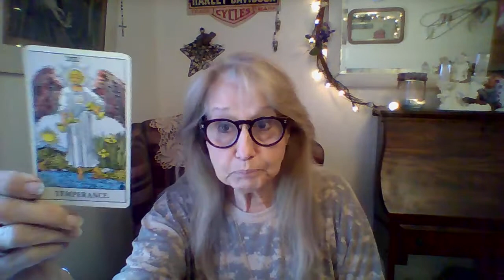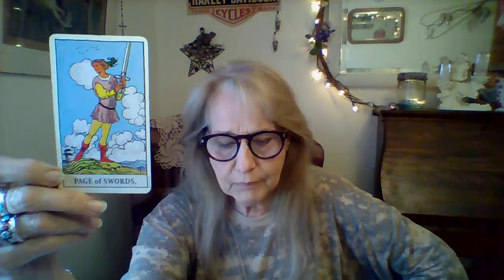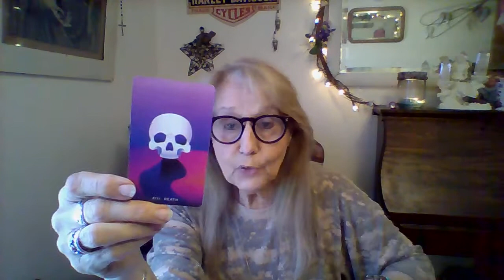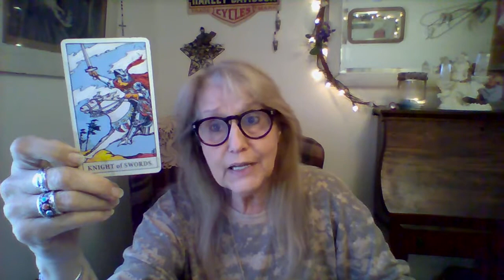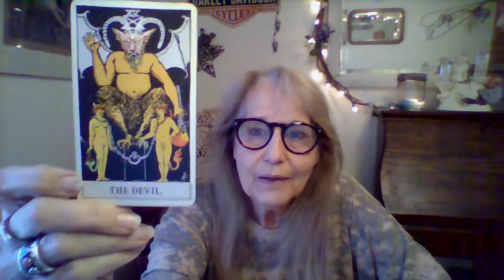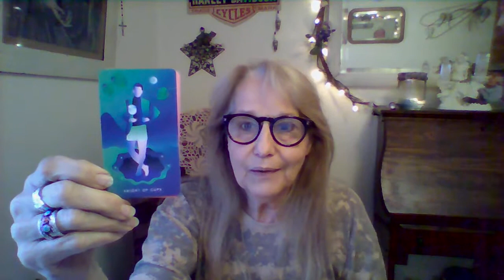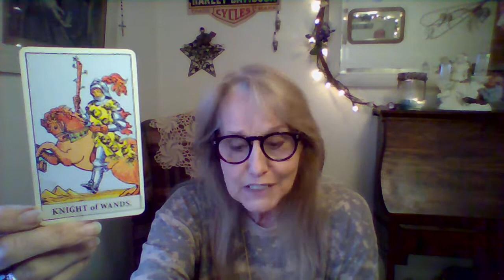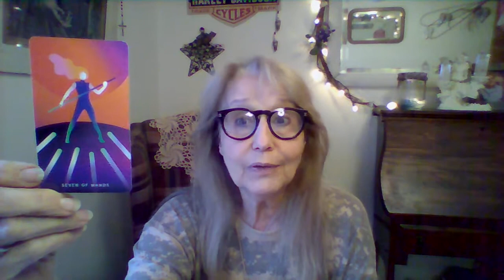SPIRIT LIGHT VALIDATION, SAGITTARIUS, LEO & ARIES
...Tina delivers a powerful message with SPIRIT Validating on the PARANORMAL flashlight !!!
   This is a general intuitive forecast regarding the Combined FIRE SIGNS of ARIES, LEO & SAGITTARIUS, and will not resonate with everyone. Take what applies and leave the rest. If it does not resonate with you, PLEASE stop back as we update often.
   This is meant to help you avoid the hurdles and obstacles that may come with March...But each reading is timeless and can apply any time that you see it.
 Timestamps
Aries  0:01​
Leo   10:42
Sagg 22:15